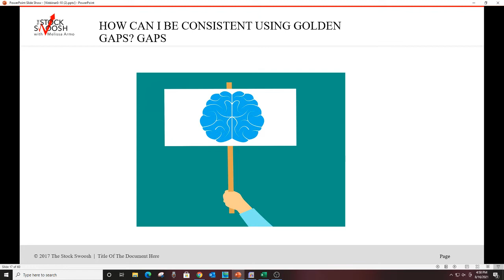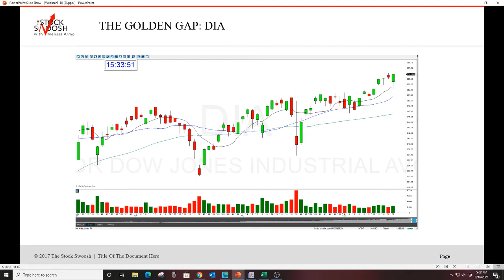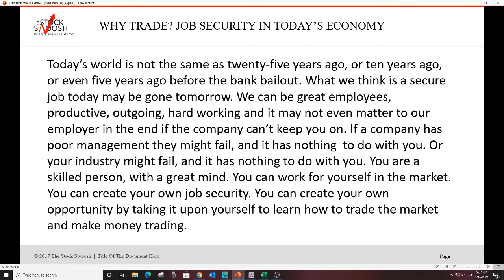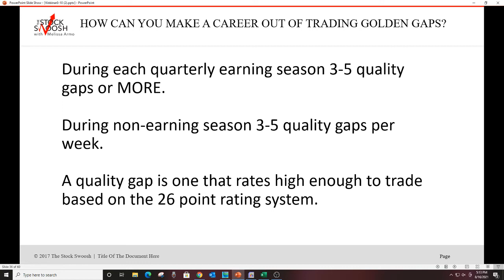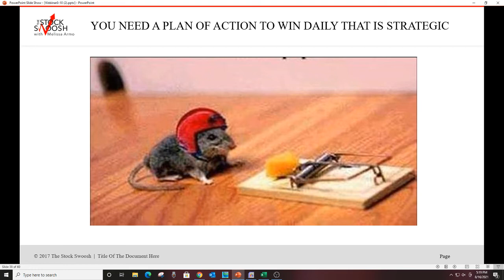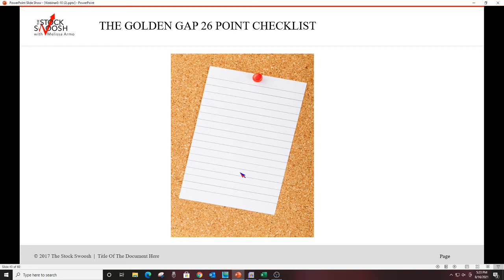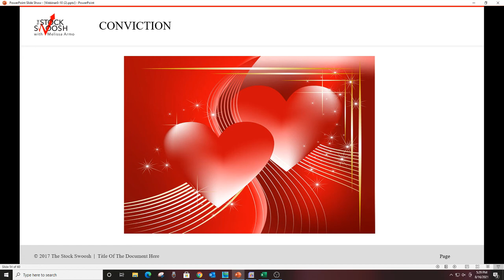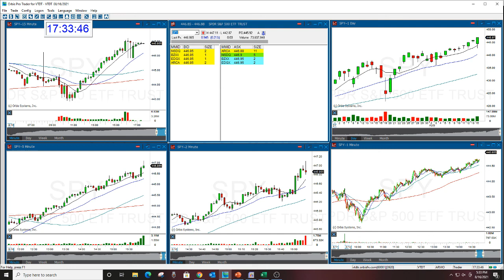A Consistent Strategy To Make Money Webinar Part 2